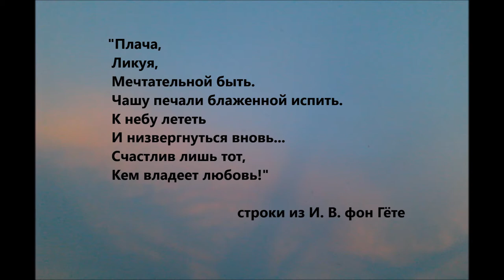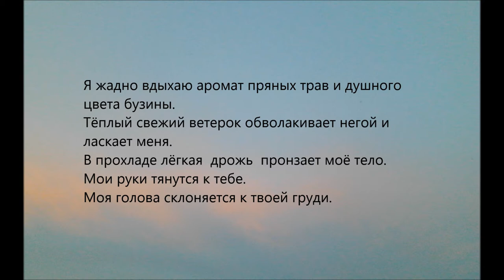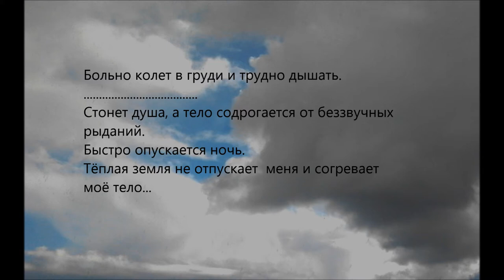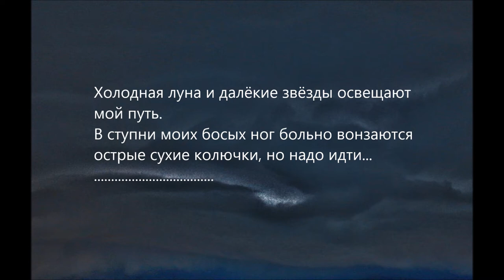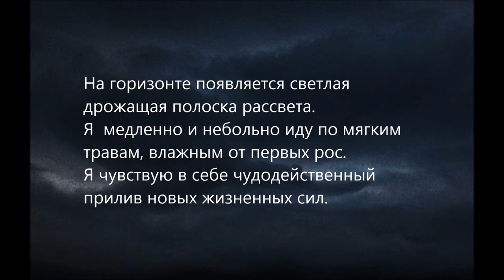О любви (текст-дзуйхицу) (About love (text-zuihitsu.)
Автор и исполнитель прелюдии  пожелал остаться неизвестным.
(Author and performer of the prelude wished to remain anonymous).